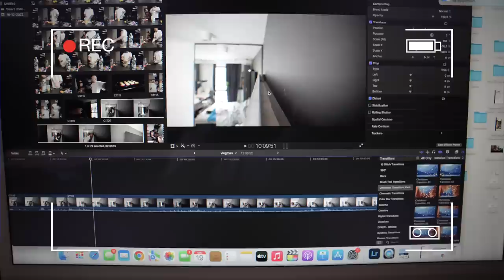MAGICZNY CZAS I ŚWIĄTECZNE WYPIEKI 🧁 VLOGMAS 2022